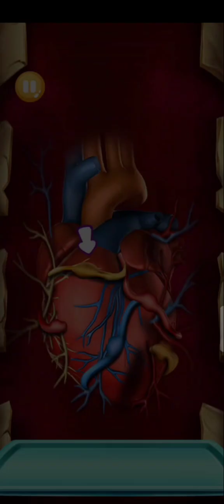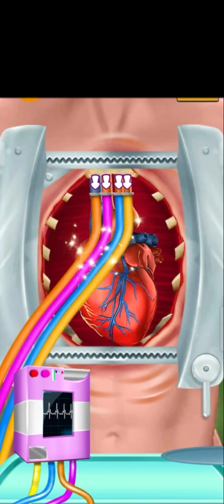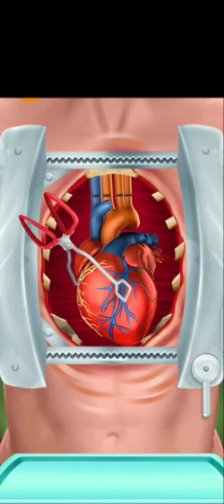Heart ❤️ surgery asmr